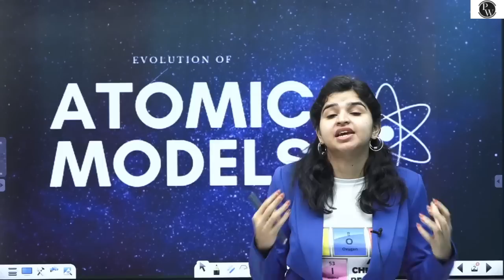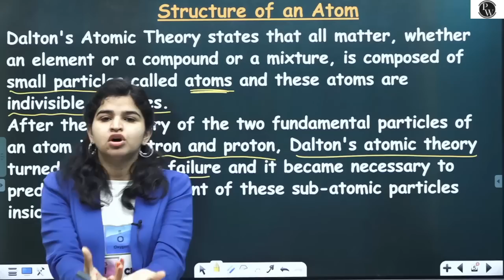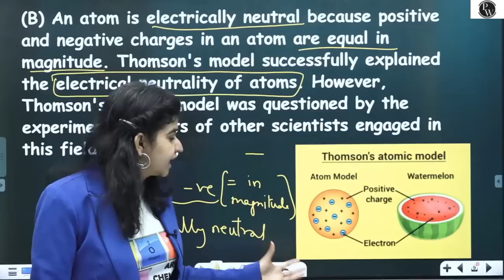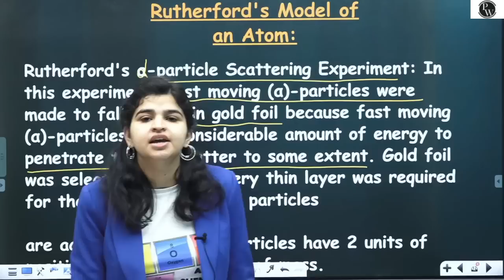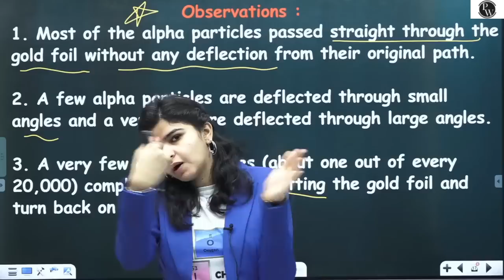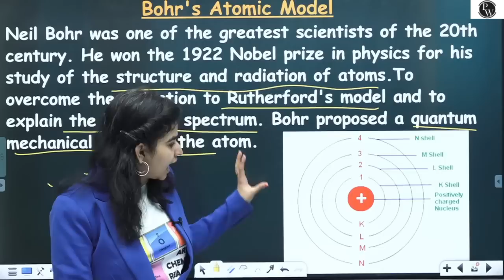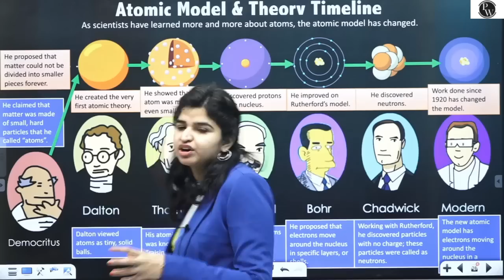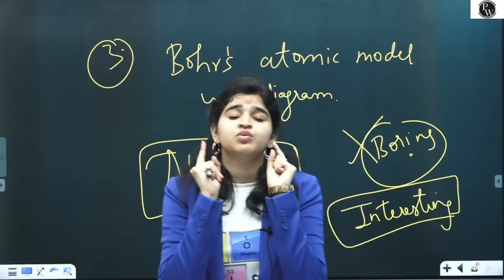Structure of Atom 02 | Atomic Models | Class 9 | NCERT | Sprint